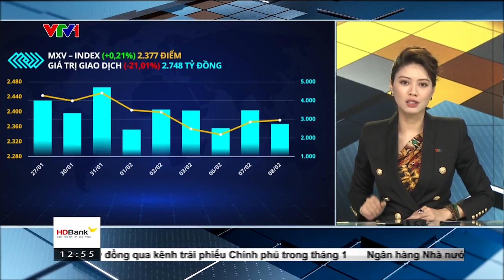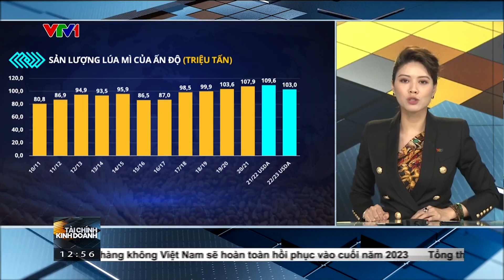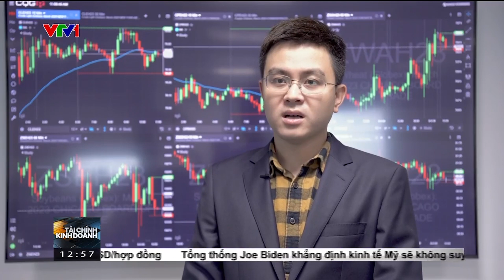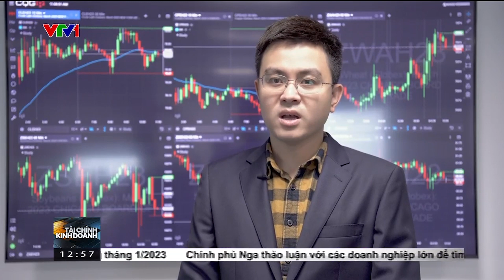Bản tin TCKD ngày 09/02/2023: Giá lúa mì tăng mạnh 2% dẫn dắt xu hướng thị trường nông sản | MXV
Kết thúc ngày giao dịch hôm qua (08/02), thị trường hàng hóa nguyên liệu thế giới diễn biến giằng co với sắc xanh đỏ đan xen trên bảng giá. Chỉ số MXV- Index chốt ngày tăng nhẹ 0,21% lên 2.377 điểm. Giá trị giao dịch toàn Sở đạt mức 2.800 tỷ đồng. Trong đó, dòng tiền đầu tư tập trung chủ yếu ở thị trường nông sản, chiếm đến gần 50% tổng giá trị giao dịch của toàn thị trường.

Ngoại trừ dầu đậu tương, toàn bộ các mặt hàng ngũ cốc và hạt lấy dầu còn lại trên Sở Chicago đồng loạt đóng cửa tăng giá. Giá gạo thô dẫn đầu đà tăng với mức tăng 2,43%. Theo sau đó, giá lúa mì Chicago cũng tăng 2% lên 281 USD/tấn.

Mặc dù số liệu từ báo cáo cung cầu tháng 02 của Bộ Nông nghiệp có tác động trái chiều đối với giá lúa mì, tuy nhiên, mặt hàng này vẫn đón nhận lực mua rất tích cực trong ngày hôm qua.

Cụ thể, dự báo sản lượng và xuất khẩu lúa mì Mỹ niên vụ 2022/23 trong báo cáo tháng 02 được giữ nguyên số liệu so với báo cáo trong tháng trước. Tuy nhiên, cả sản lượng và xuất khẩu đều thấp hơn so với cùng kỳ năm ngoái.

Một yếu tố hỗ trợ khác phải kể đến, đó là việc chính phủ Ấn Độ đang xem xét gia hạn lệnh cấm xuất khẩu lúa mì như một phương án nhằm bổ sung dự trữ trong nước và kiểm soát lạm phát giá lương thực. Đồng thời, nước này cũng cho biết thêm rằng hoạt động xuất khẩu lúa mì được kỳ vọng sẽ chưa thể khởi động lại cho đến giữa năm 2024. Đây là thông tin gây sức ép lên nguồn cung lúa mì toàn cầu, đồng thời góp phần hỗ trợ cho giá bật tăng trong hôm qua.

Theo MXV, giá các loại nguyên liệu thức ăn chăn nuôi năm nay vẫn đang ở mức cao, mặc dù đà tăng trong 2 tuần gần đây không quá mạnh. Bức tranh nguồn cung toàn cầu đang kém khả quan, đặc biệt là ở Argentina. Do đó, giá nông sản thế giới hiện tại vẫn còn động lực tăng, ít nhất là cho tới khi thị trường đón nhận yếu tố mới vào quý II, giai đoạn Mỹ bước vào gieo trồng cho vụ mới.

Trên thị trường nội địa, ghi nhận trong sáng nay, giá chào bán nông sản nhập khẩu tại cảng Cái Lân điều chỉnh tăng so với ngày trước đó. Giá chào ngô Nam Mỹ kỳ hạn giao quý I năm nay trong khoảng 8.600 – 8.650 đồng/kg, tăng 100 -150 đồng/kg. Giá chào khô đậu tương dao động trong khoảng 15.550 đồng/kg đối với kỳ hạn giao quý I và 15.300 – 14.4500 đối với kỳ hạn giao quý II năm nay.

Cùng với đó, cũng trong sáng nay, giá thịt lợn hơi nội địa biến động trong khoảng 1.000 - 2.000 đồng/kg. Hiện tại, giá khảo sát ở các tỉnh thành trên toàn quốc dao động trong khoảng 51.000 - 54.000 đồng/kg.